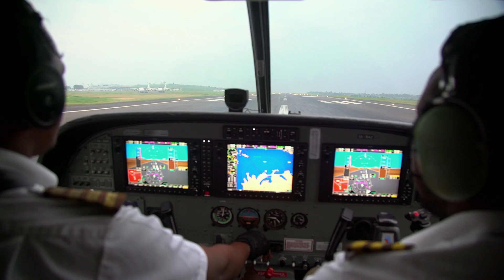Орёл и Решка. Кругосветка. #8 Уганда. Анонс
Пункт Кругосветки #8 - Уганда!
На нашем канале программа появится 11 апреля!